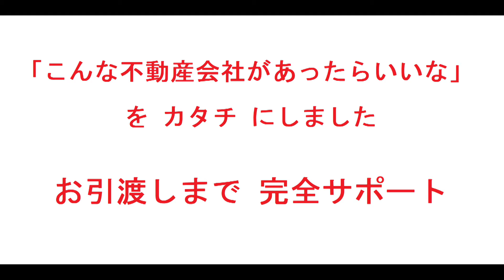新築一戸建て・施工例（キッチン・バス・洗面・トイレ・LDK）191025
このチャンネルでは当社独自サービスの仲介手数料無料の不動産情報をどんどん配信しています。

新築一戸建ての施工例です。
参考にされてください。